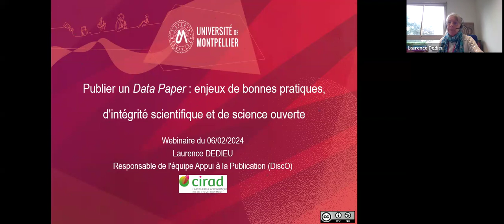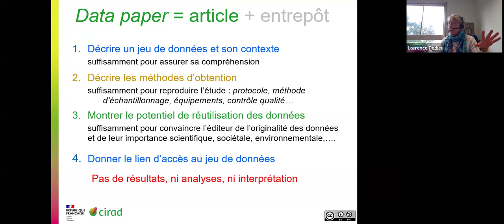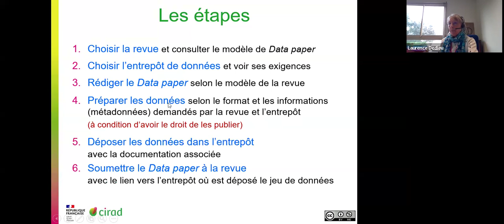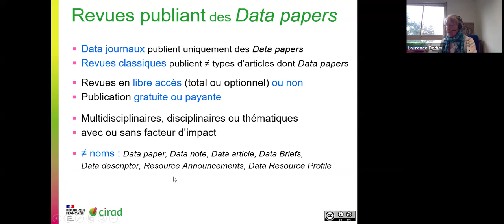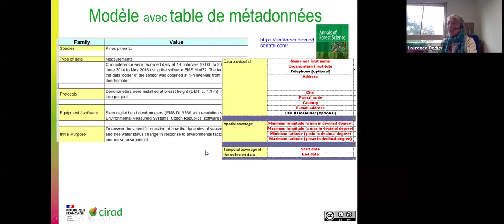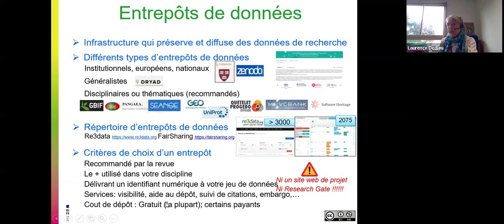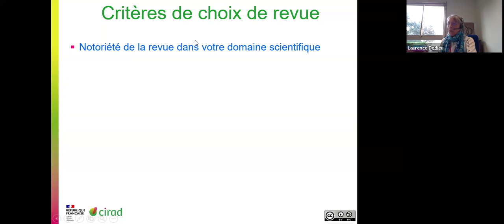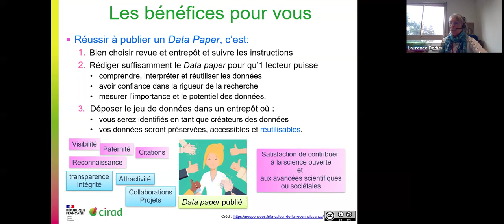Publier un Data Paper : enjeux de bonnes pratiques